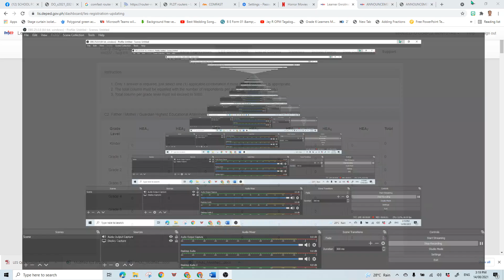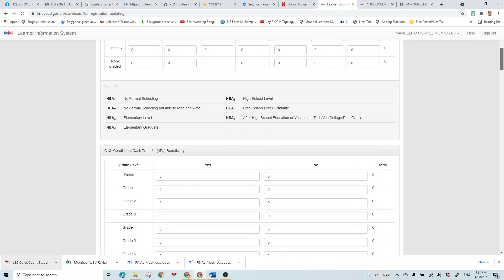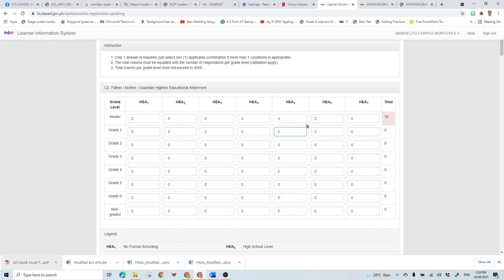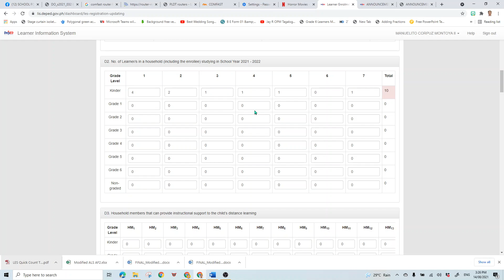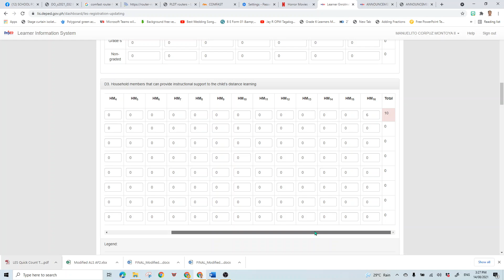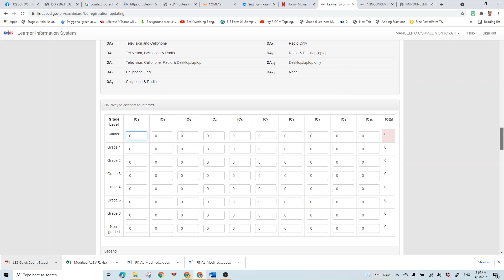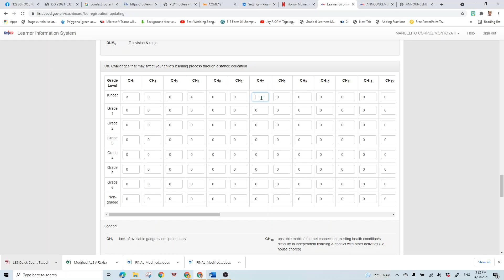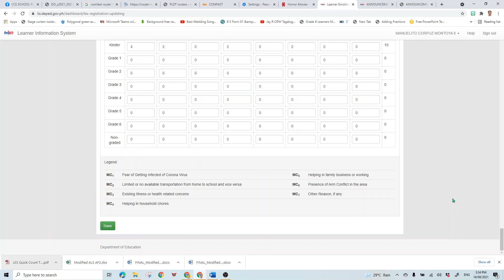Paano mag encode sa LES Quick Count? Tutorial for LIS Leaders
Happy Encode